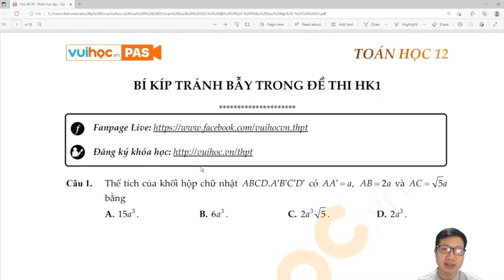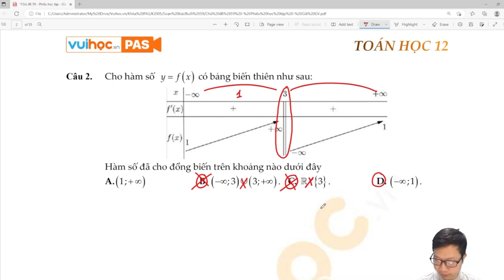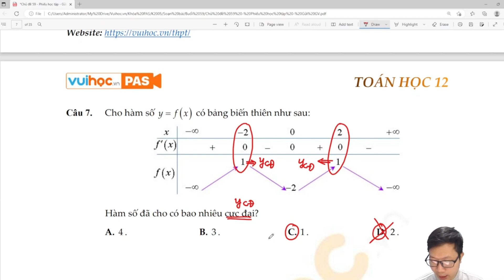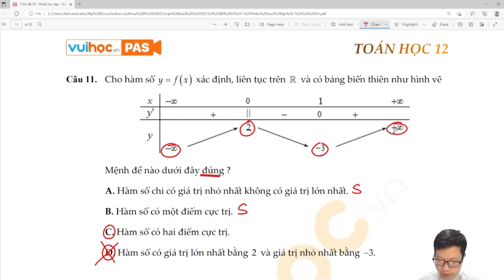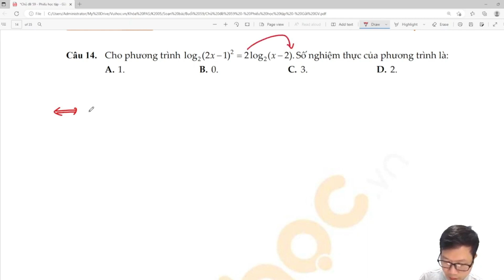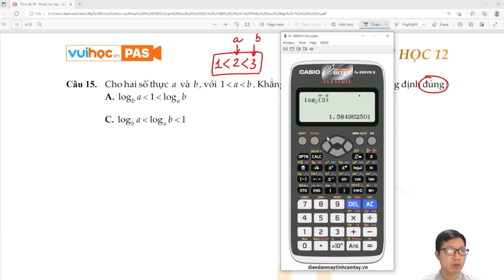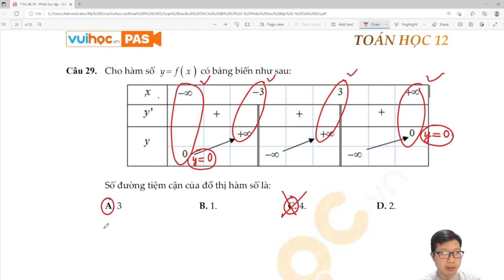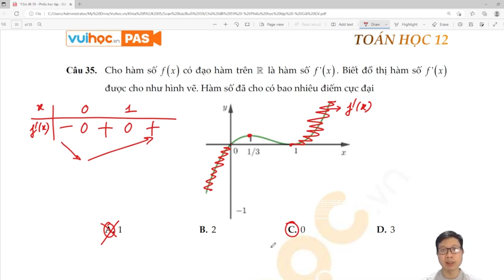Bí kíp tránh bẫy trong đề thi HK1 - Toán 12 - Thầy Phạm Anh Tài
Bài giảng hôm nay thầy Tài sẽ chữa đề và củng cố toàn bộ kiến thức gồm: lý thuyết, công thức và các dạng bài tập thường gặp trong đề thi giữa HK1. Các em chú ý theo dõi bài giảng cùng thầy nhé!